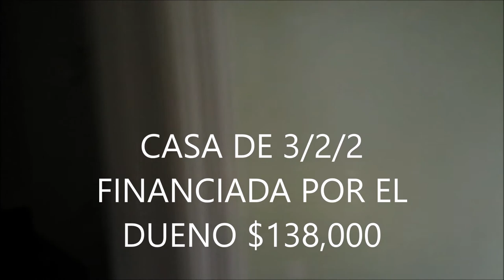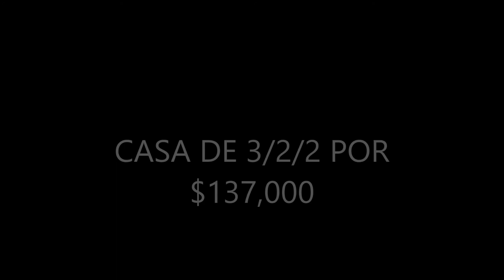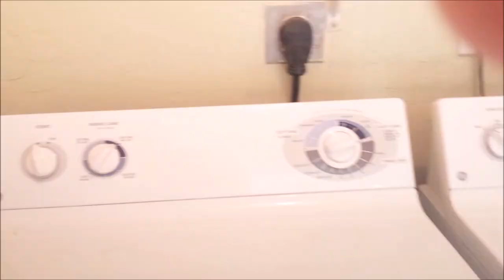CASA DE VENTA BARATA DE 3/2/2 POR $138K LLAMAR A SERGIO